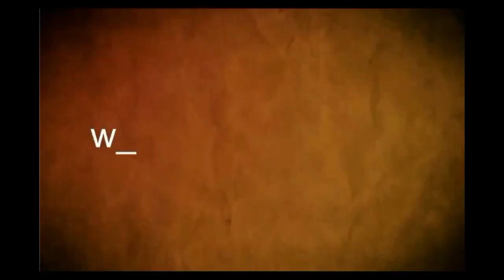Jorge Larrañaga - Pre Candidato Partido Nacional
Uruguay necesita un gobierno en serio, que ponga la casa en orden.